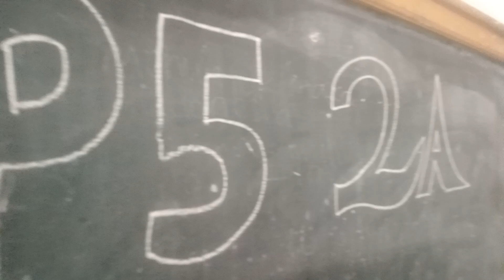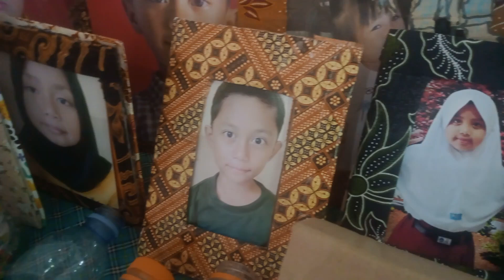GELAR KAYA DAN LAPORAN HASIL BELAJAR KELAS 2